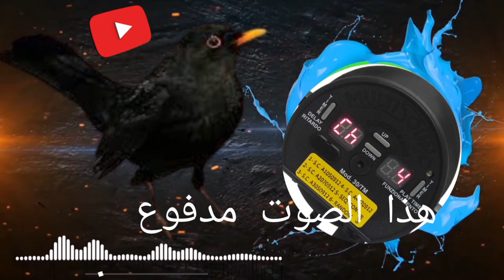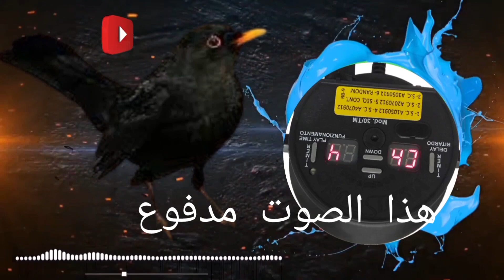صوت#لصيد_طائر#الشحرور#مدفوع 2024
صوت لصيد طائر الشحرور 2024
أفضل صوت لصيد طائر الشحرور الصوت الاقوى لصيد طائر الشحرور صوت مدفوع لصيد طائر الشحرور صيد٧٧.